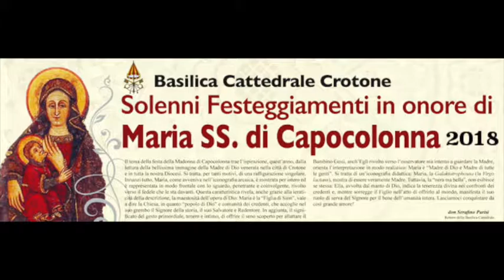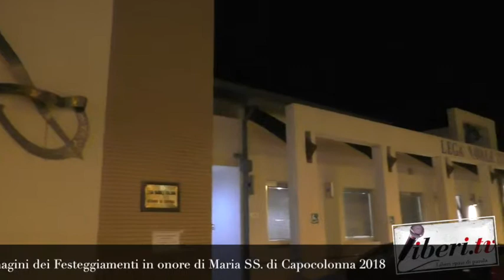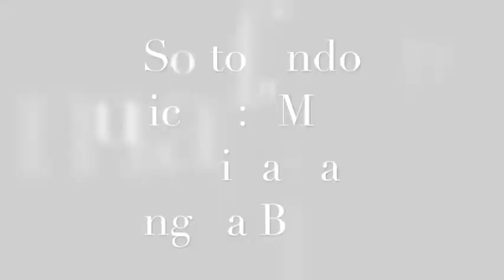Immagini dei festeggiamenti a Capocolonna 2018